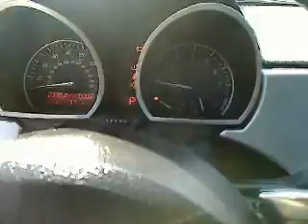2007 BMW Z4 - Convertible San Antonio TX, Used C12593A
2007 BMW Z4  - Stock#: C12593A

Gunn Chevrolet
12602 IH 35 North

This is the perfect, do-it-all car that is guaranteed to amaze you with its versatility!!! Fun and sporty!! Includes a CARFAX buyback guarantee** Less than 51k Miles** Safety equipment includes: ABS, Traction control, Passenger Airbag - Cancellable, Front fog/driving lights, Stability control...It is nicely equipped: Power locks, Power windows, Air conditioning, Cruise control, Audio controls on steering wheel... Get GUNN's 3 month 3000 mile warranty with roadside assistance. and drive worry free.     Give us a Call today, ask to speak with Stacy Boatmun, Daniel Evans, Alfonso Tamez or Chris Walter, and schedule a demonstration drive before it's too late. -1